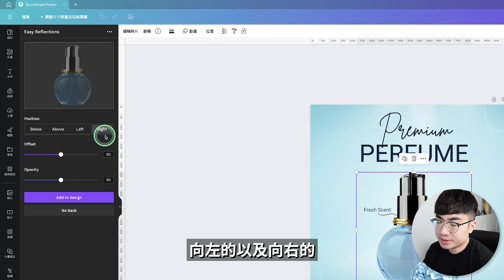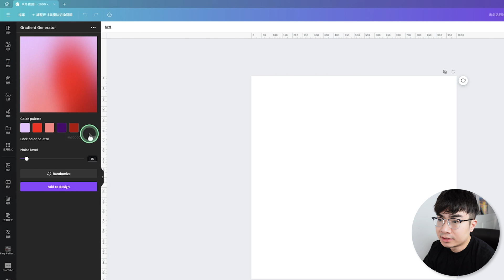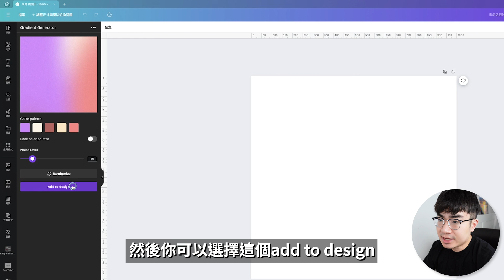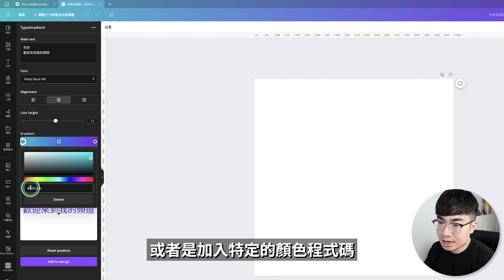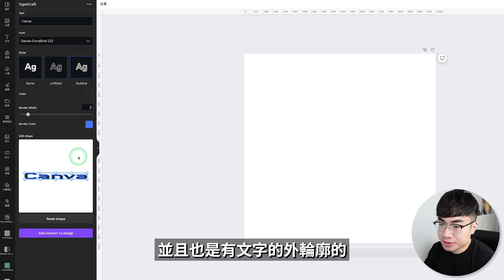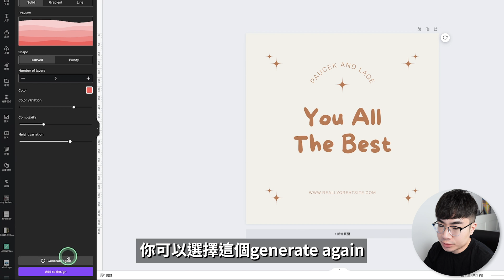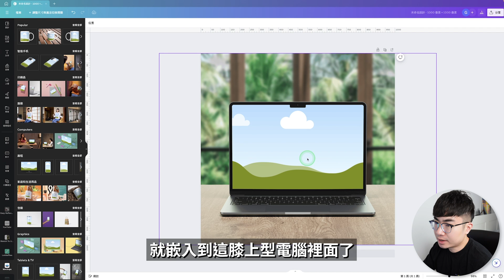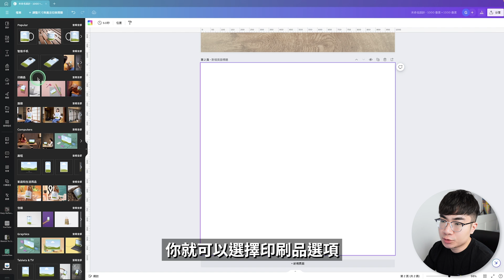【超好用】6個創作者必須知道的Canva應用程式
Canva裡面有非常多的應用程序，而這期影片我會推薦給你6個我認為非常好用的應用程序，使用它們可以幫助我們創造出更吸引觀眾的社交媒體內容。

時間軸：
0:00 開場
0:22 Easy Reflections
 1:25 Gradient generator
3:22 Typegradient
4:50 Typecraft
5:43 Canwave
6:52 Mockups
8:30 Canva教程